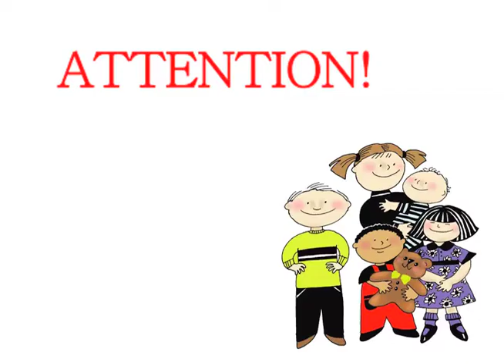Mt.Zion Bookstore Children And Youth Section Launch promo Summer 2013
Mt.Zion Bookstore Children And Youth Section Launch promo